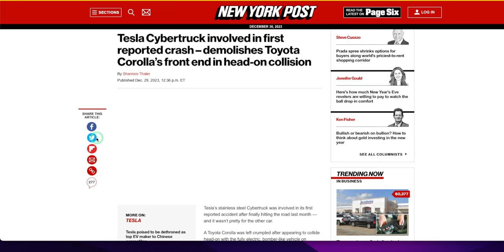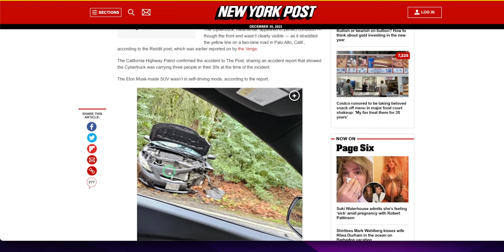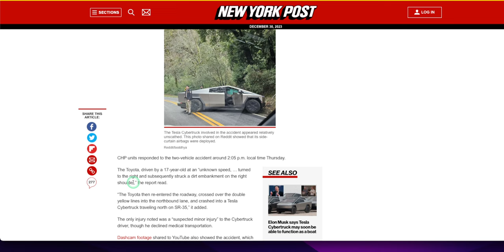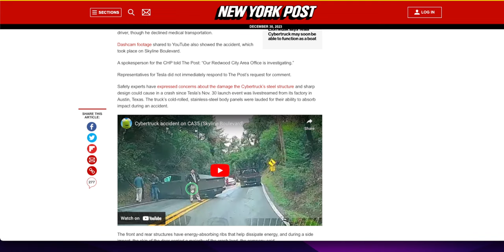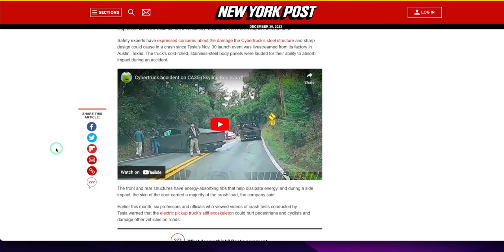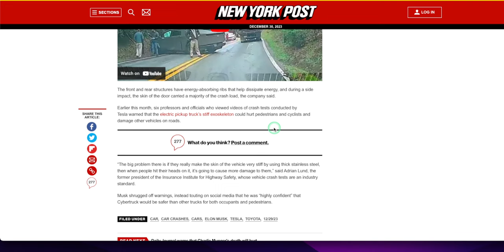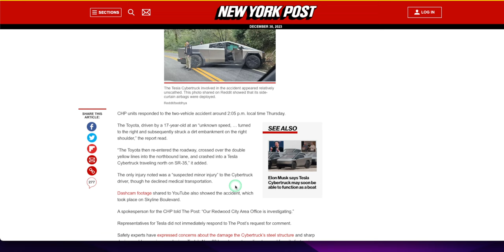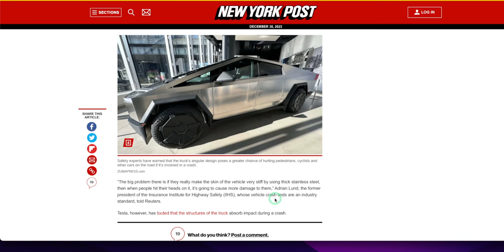Tesla Cybertruck's First Crash! 😱🚗 | Head-On Collision with Toyota Corolla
🔥 Brace yourselves, Tesla fans! In this jaw-dropping video, we uncover the details of the first reported crash involving the mighty Tesla Cybertruck, as it demolishes the front end of a Toyota Corolla in a dramatic head-on collision. 🚀💥 Join us as we dissect the incident, explore the aftermath, and discuss the implications for both electric and traditional vehicles.

🚨 This isn't just a crash, it's a collision of technologies! 🌐🚗 TeslaCybertruck CarCrash TeslaVsToyota RoadSafety AutomotiveNews TeslaCollision☕

- 750W Power Supply
- 750W Server Power Supply Kit (656363-B21)

✅  Laptop Mining
- Lenovo Legion 5 1660 Ti GPU

✅ Tip Jar Addresses:
► ETH:  0x3e45ccFd88fe3E5cA0c53A187b73C46f7358C025
► BTC:  bc1qwn0mye0jqj77m3wmrhj5sfaxcn8aca9rccw0cd